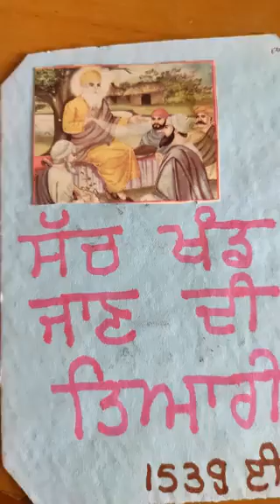ਸ੍ਰੀ ਗੁਰੂ ਨਾਨਕ ਦੇਵ ਜੀ (ਲੇਖ)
GOVT. Primary School Harbanspura
👆👆👆👆Ludhiana